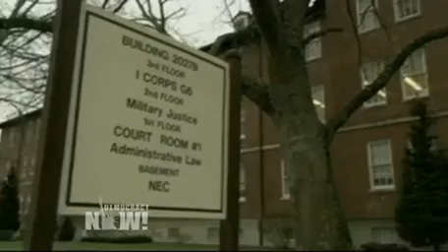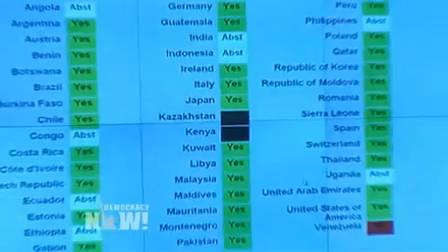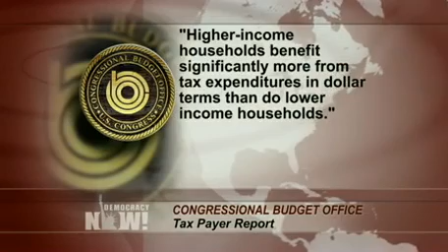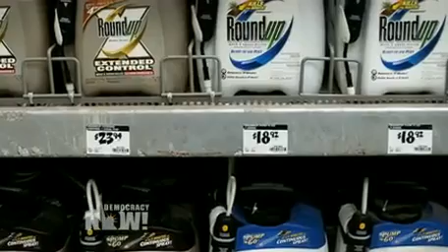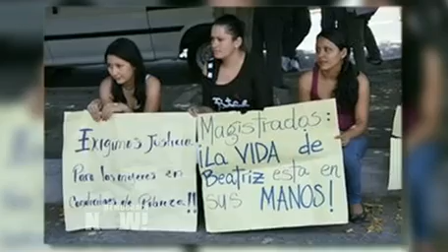Democracy Now! U.S. and World News Headlines for Thursday, May 30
to watch the entire independent, global news hour. This is a summary of news headlines from the United States and around the world as reported by Democracy Now! on Thursday, May 30, 2013.